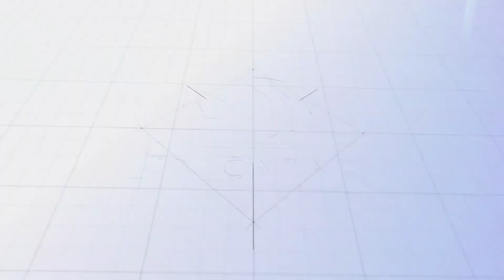DIA DA ESCOLA - 15 DE MARÇO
Saiba qual a importância da Escola para nossos alunos e entendam porque eles sentem tanta saudade deste ambiente. Com vocês, nossos pequeninos!